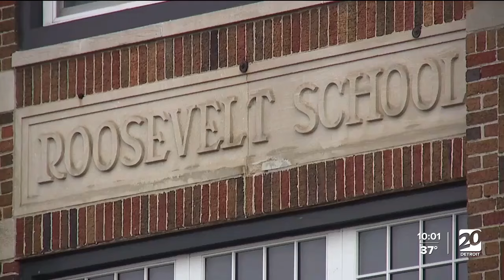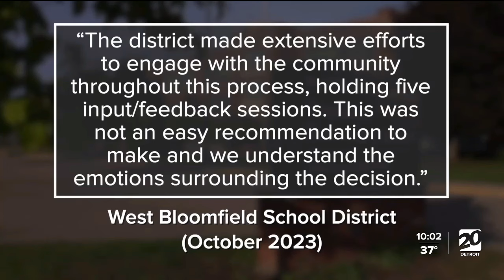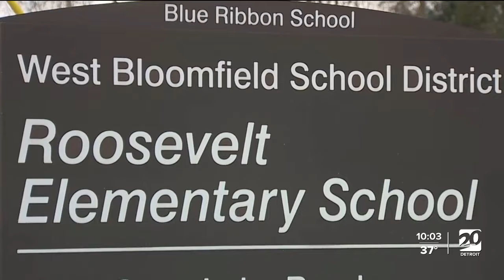Keego Harbor community members continue to protest demolition of Roosevelt Elementary School